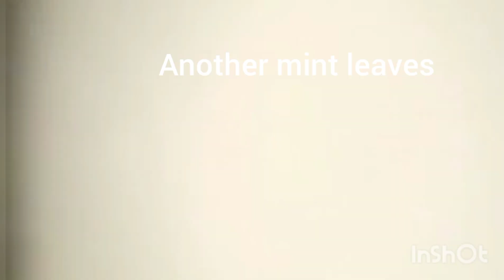How to preserve Habag or Nana/Mint leaves/Menchie Gela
Habag or nana